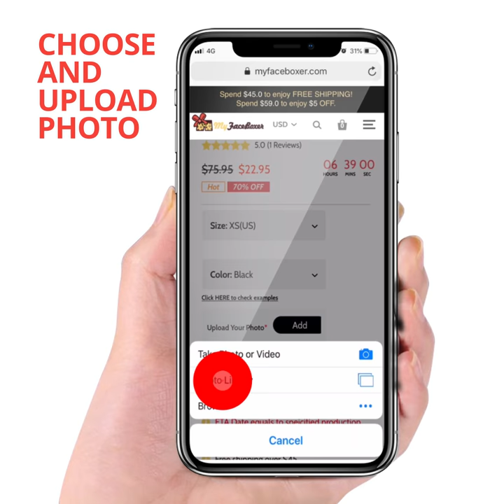Custom Your Own Boxer With Any Photo, Shop At MyFaceBoxer,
Put Any Photo On Your Boxers, Mega Sale, Best Choice For Your Man